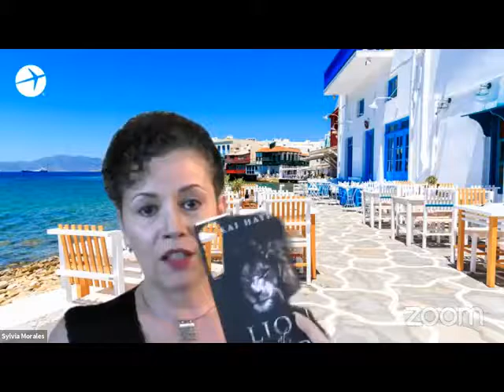Lion At Heart (Episode 14) Victories Over Sacrifices LIVE SHOW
Lion at Heart - Episode 14  Victory Over Sacrifice  8-8-20